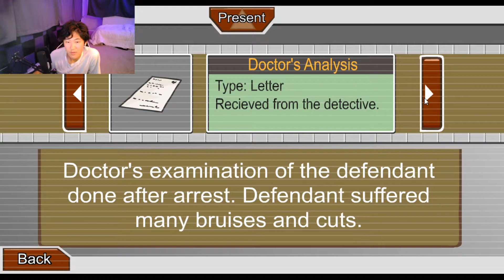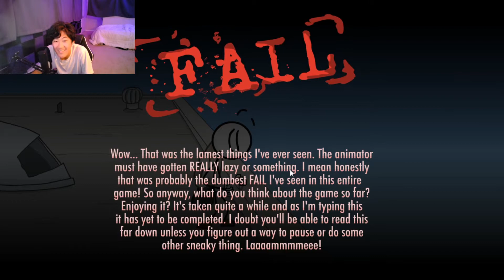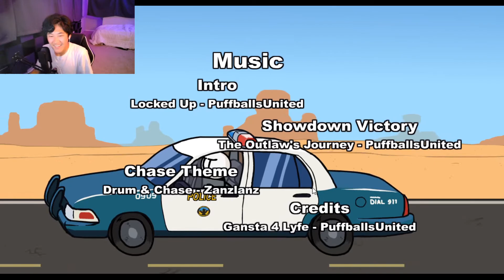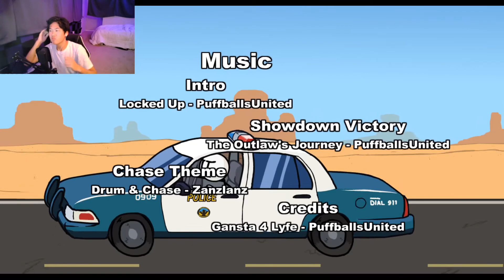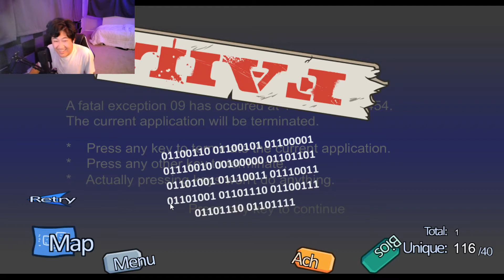The Henry Stickmin Collection Part 1!!!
None

This Episode
I play the Henry Stickman Collection